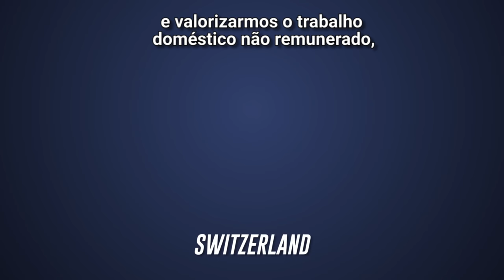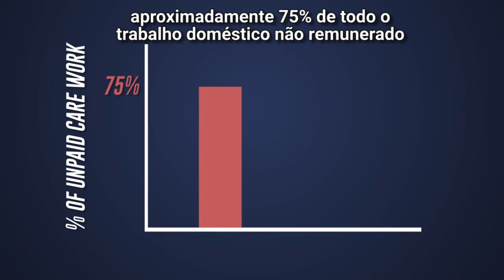Qual é o real valor do trabalho não remunerado?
Em todo o mundo, as mulheres fazem a grande maioria do trabalho não remunerado, incluindo assistência à infância, culinária, limpeza e agricultura. Este trabalho não remunerado é essencial para que as famílias e as economias funcionem, mas também é menos valorizado do que o trabalho remunerado. Inclui o cuidado familiar com crianças e idosos, por exemplo.

A especialista da ONU Mulheres Shahra Razavi revela o valor real do trabalho não remunerado – e como podemos reduzir o fardo para as mulheres, enfrentando a discriminação das nossas sociedades. Confira nesse vídeo e saiba mais